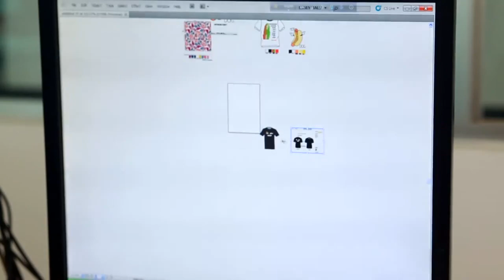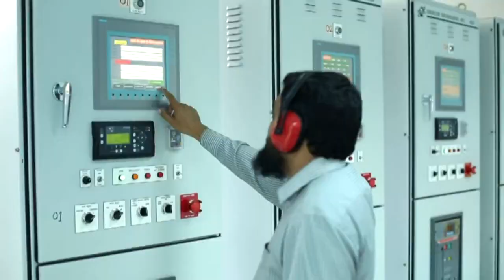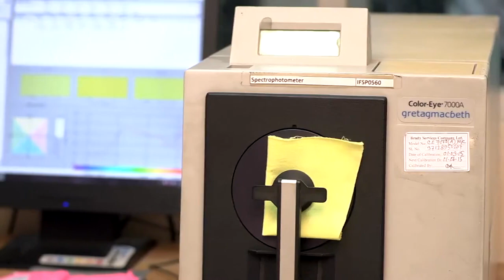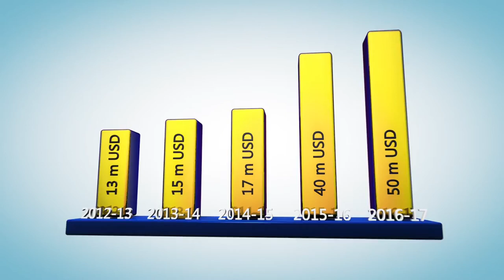KAC Group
Video Credit: RASEL KAC IT